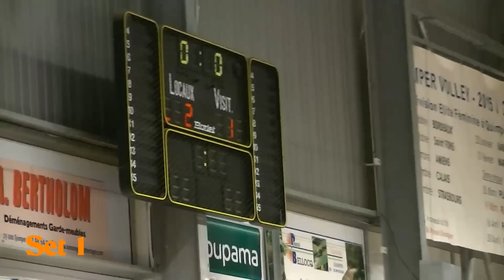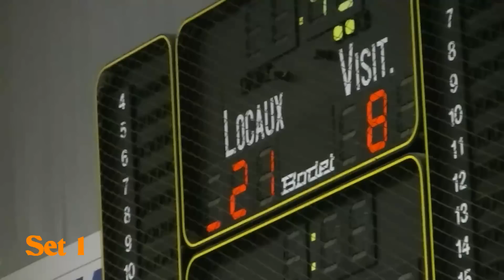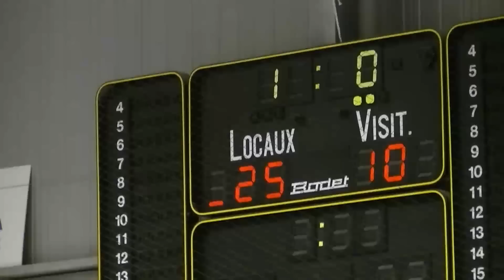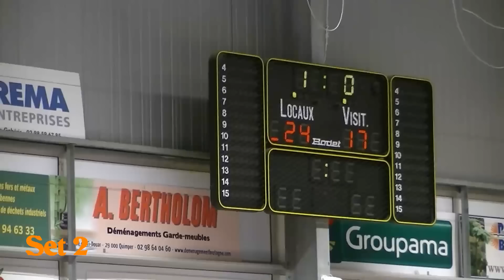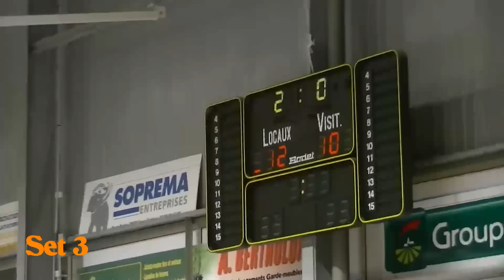Quimper Volley 29 - Lyon St-Fons (24/10/15)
Cette vidéo réalisée par Michel Chouet revient sur le match QV29 - Lyon St-Fons qui s'est soldé par la victoire en 3 sets de Quimper (25/10, 25/19, 25/15).